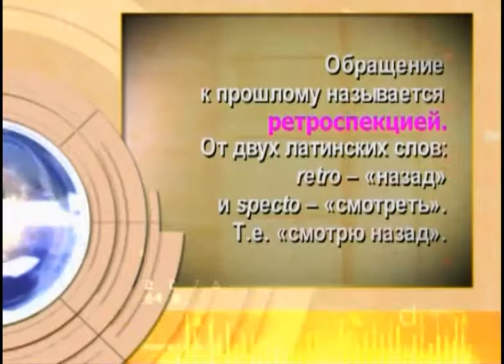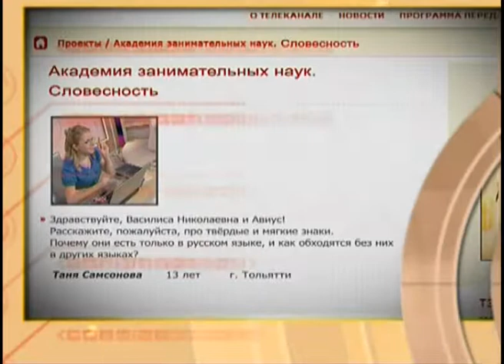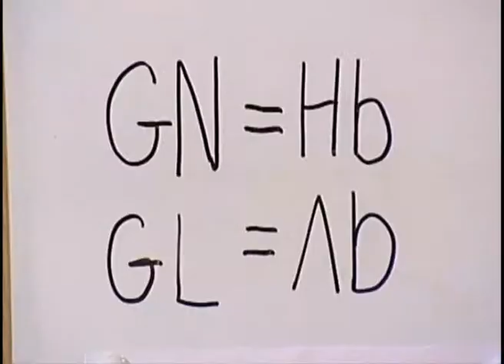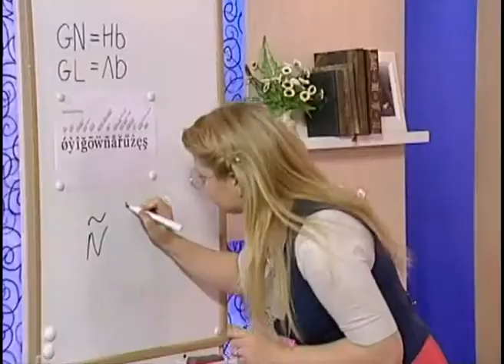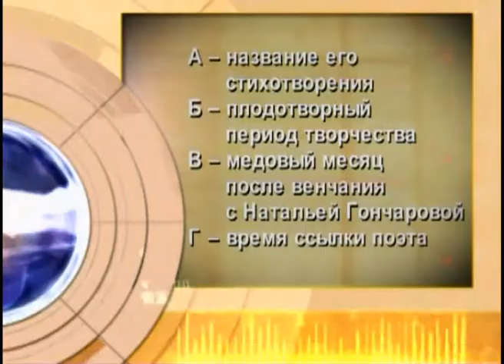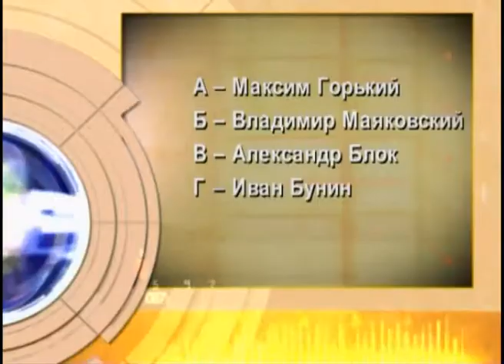Словесность 58. Время в художественных произведениях — Академия занимательных наук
Тема первой части этого выпуска - время в литературе. Также ведущая ответит на вопрос о твёрдом и мягком знаках, расскажет о том, что такое диакритики.